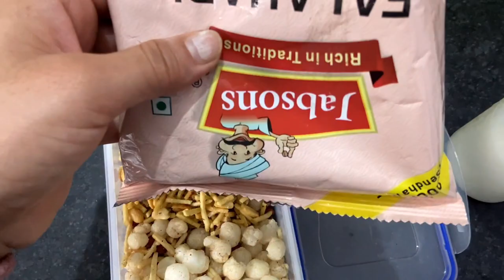Hare Rama Hare Krishna / Ekadashi / Chetan and Monika